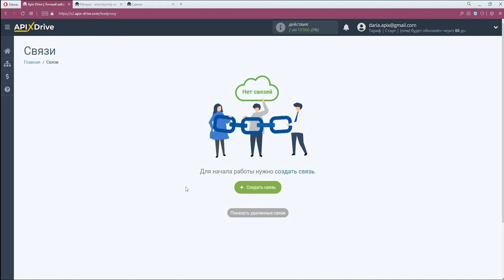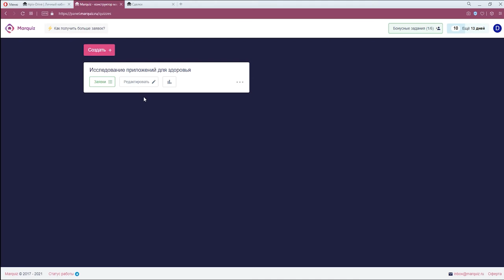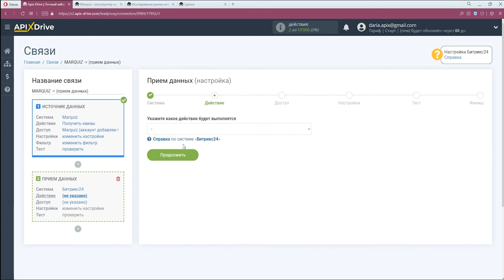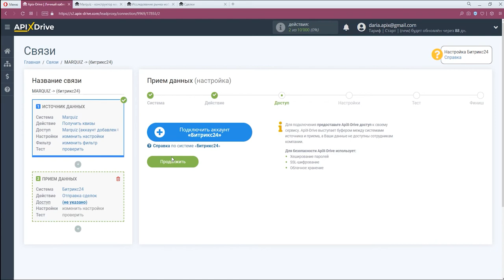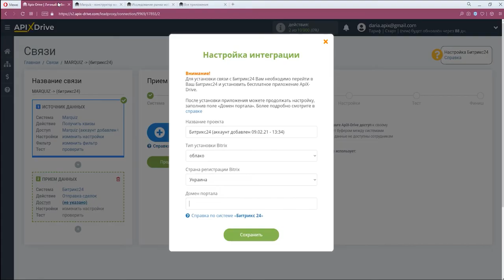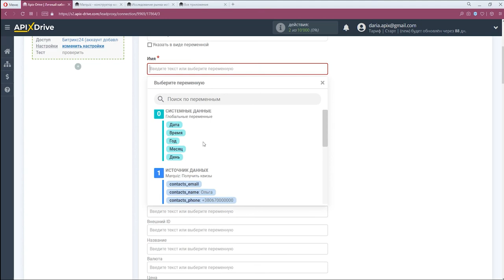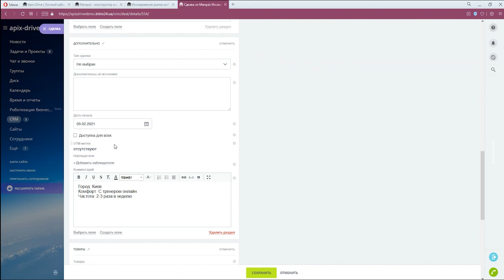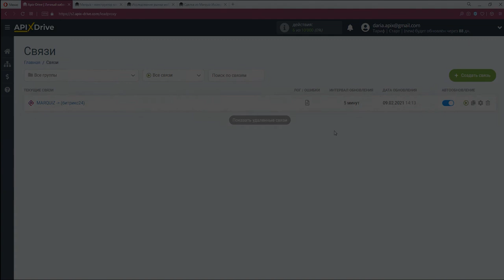Интеграция Marquiz и Bitrix24 | Как настроить передачу данных из Марквиз​ в Битрикс24 в виде сделок?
Как настроить передачу данных из Марквиз​ в Битрикс24 в виде сделок? | Интеграция Marquiz и Bitrix24 через ApiX-Drive

✓ Покажем как без программистов и интеграторов настроить передачу данных из Марквиз​ в Битрикс24 в виде сделок.

【 Навигация по видео 】
  • 0:00​​​​​​​​​​​​​​​​ - Введение
  • 0:18​​​​​​​​​​​​​​ - Настройка Marquiz в качестве Источника данных
  • 2:40​​​​​​​​​​​​​​ - Настройка Bitrix24 в качестве Приемника данных
  • 7:07​​​​​​​​​​​ - Настройка автообновления